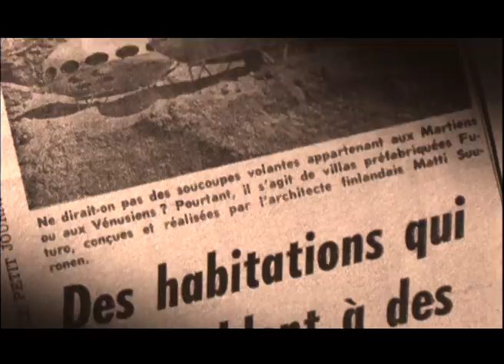Futuro - A New Stance for Tomorrow TRAILER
Taking us on a journey back in time to our recent futuristic past, this film is about the rise and fall of the plastic Futuro House, a Space Age utopia that almost became a reality.

The Futuro leisure home designed by architect Matti Suuronen was unveiled in 1968 and licensed to 24 different countries.

Director/Script: Mika Taanila
Co-script: Marko Home
Cinematographer: Jussi Eerola
Sound Designer: Olli Huhtanen
Set Designer: Kari Juusonen
Producer: Lasse Saarinen / Kinotar Oy

Selected screenings:

- IFFR Rotterdam, 2013
- Architektonika, Hamburger Bahnhof, Berlin, 2012
- Arctic Hysteria, Rosphoto State Museum and Exhibition Centre, St. Petersburg, 2012
- Arctic Hysteria, Ludwig Museum, Budapest, 2009
- On The Spot #4, Badischer Kunstverein, Karlsruhe, Germany, 2008
- Arctic Hysteria, P.S.1 Contemporary Art Center, New York, 2008
- Lost & Found, S.M.A.K. Stedelijk Museum voor Actuele Kunst, Gent, 2007
- Shanghai Biennale, Shanghai Museum of Art, China, 2006
Human Engineering, Migros Museum für Gegenwartskunst, Zürich, 2005
- Hotel Futuro, Spacex Gallery, Exeter, UK, 2005
- Transparente: interni e esterni, Centro Nazionale per le Arti Contemporanee, Rome, 2003
- GOKANN – The 109th Exhibition of Finnish Artists / The Fourth Triennale, Kyoto Art Center, Japan, 2003
- Les Années Pop, Centre Pompidou, Paris, 2001
- Vision & Reality, Louisiana, Copenhagen, 2000
- The Day of The Donkey Day, Transmission Gallery, Glasgow, Scotland, 1999